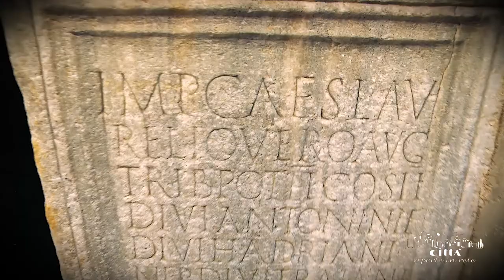Città di Otranto - Introduzione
Quella di Otranto è una storia antichissima che affiora già nell’XI secolo avanti Cristo.
Protagonista dei grandi eventi storici del Mediterraneo, Otranto mostra ancora nelle sue testimonianze il passaggio dei numerosi popoli che l’hanno animata.
Sino al VII secolo, Otranto ha svolto un ruolo importante per la politica amministrativa, fungendo per secoli da sede dello strategos, il governatore bizantino.
Otranto è la sintesi culturale dell’occidente e dell’oriente. Una coniugazione tra due sponde di mare non sempre pacifica, così come tristemente avvenne nel 1480, quando Otranto fu assediata e conquistata dall’esercito turco-ottomano. Otranto è la terra di frontiera, passaggio obbligato per i popoli antichi del Mediterraneo e meta privilegiata dalle centinaia di migliaia di visitatori, che ogni anno affollano il piccolo borgo antico.